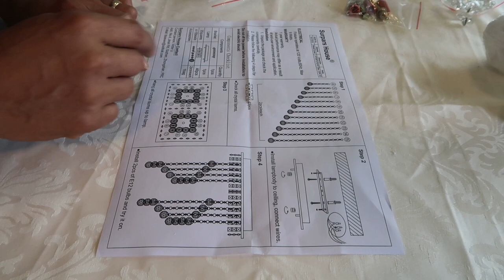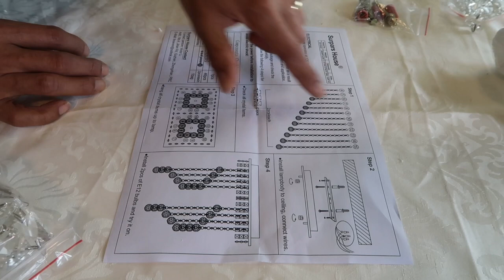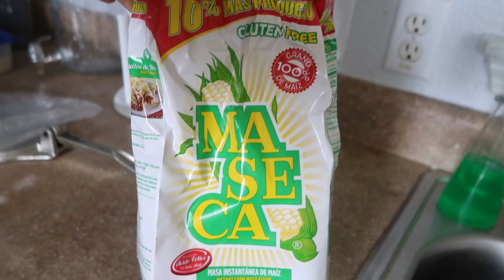Cocinando Sopes & Ya esta lista mi lampara, vamos por menos!!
Quieres mandarnos una cartita a